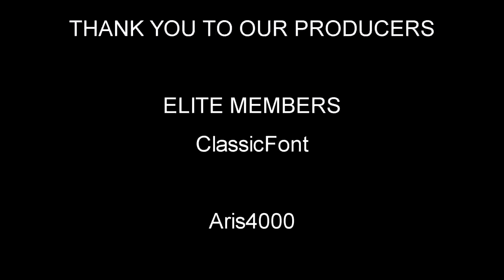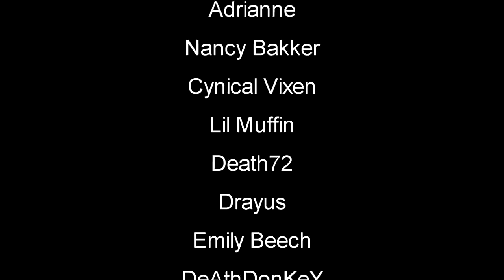Barn Raising | Outlaws of the Old West | MP Server | S2 EP10